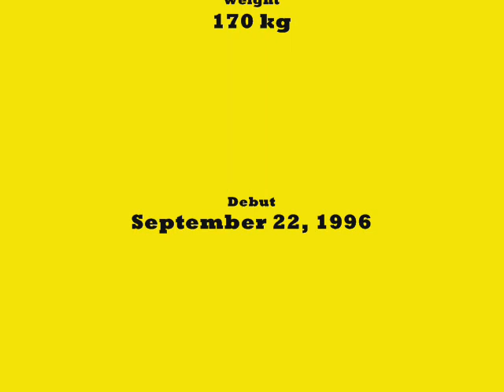Mark Henry World Strongets Man Movie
Mark Henry Is World Strongest Man
And Have The World Strongest Slam